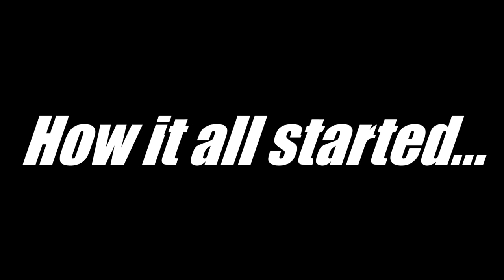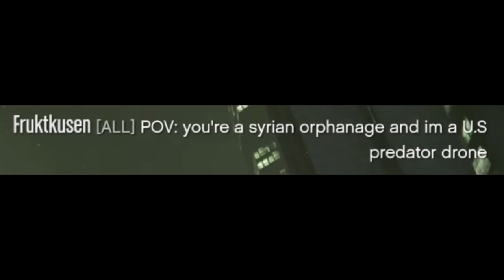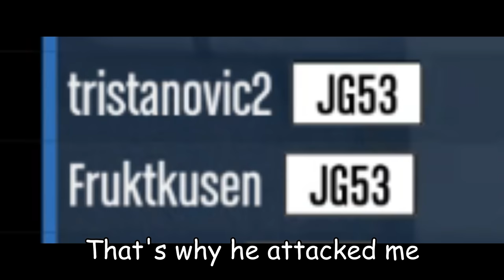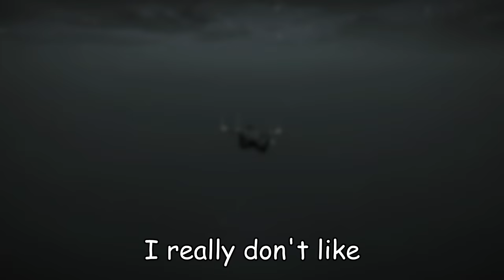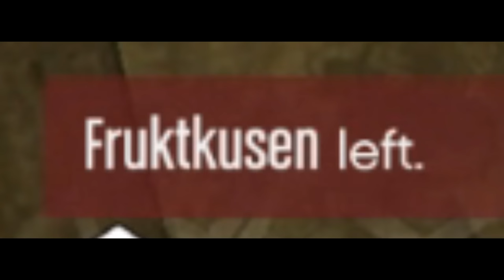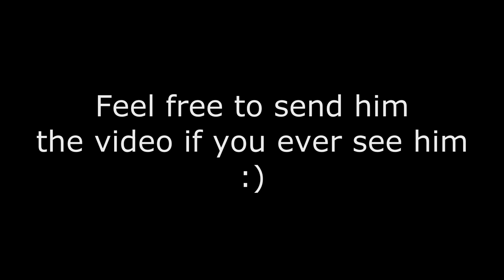Pathetic Wannabe Teleporting Tryhard gets a taste of Karma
I believe in karma now ( ͡° ͜ʖ ͡°)

Title :: PB1
Track is composed by :: The Alchemist/Oh No

Frequently asked questions :

We play on PC and on PS4. We will move on PS5.

Because I am the Snorting God.

We mostly play GTA Online.

Proto already did it twice, stop asking please lmao (Suck it, UVersusDog)

Recommended Youtube GTA 5 channels that I enjoy watching :

(I don't care about his grinding guides, but he makes pretty informative videos about other things like copyright abuses on Youtube and stuff, it's pretty interesting)